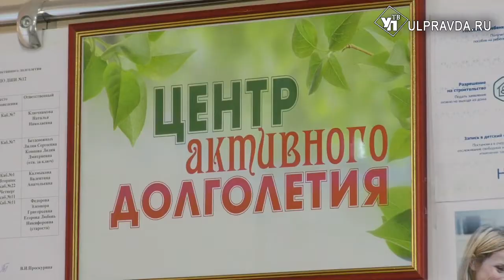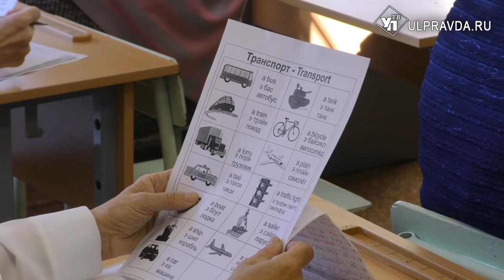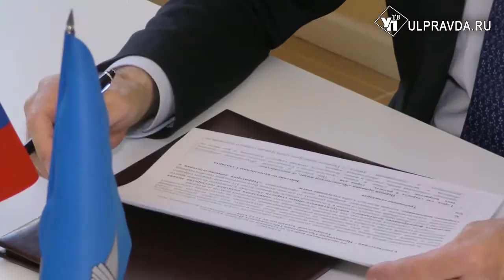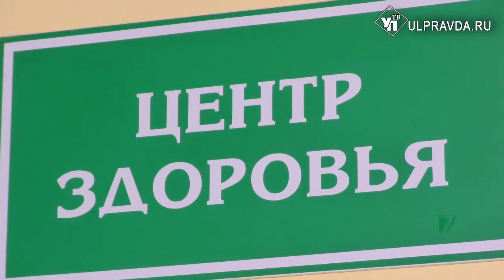В Ульяновской области откроют серебряный университет